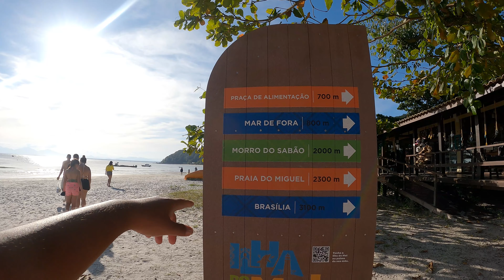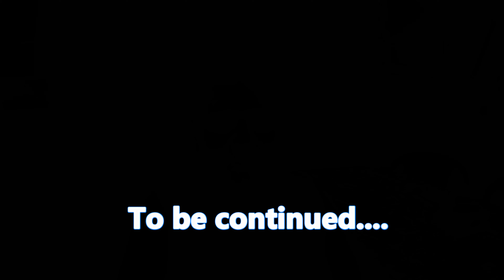I GOT LOST ON THIS HONEY TRAP ISLAND 😱😭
Exploring the Honey Island.

An Indian's Adventure in South America on a Brazilian Island ILHA DO MEL located near the coastal area of Parana State. Yes, there's no street lights at night, no road and no pharmacy. It's a total adventure! Try at your own risk! It is advised to take some food and your medicines in case of emergency.

Hotel/Guesthouse name is:

Pousada Tubarão, Ilha do Mel,
Praia da frente, Encantadas.
Ilha do Mel, Paranaguá - PR, 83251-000